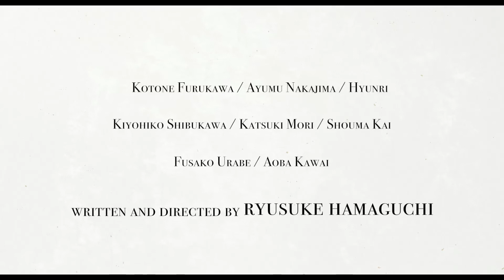Točak sreće i fantazije | Five Stars Film Distribution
Režija: Ryûsuke Hamaguchi
Žanr: drama, r omansa
Trajanje: 121’
Proizvodnja: Japan

Neočekivani ljubavni trougao, neuspela zamka zavođenja
i susret koji proizilazi iz nesporazuma, ispričani su u tri
priče da bi dočarali tri ženska lika i pratili putanje između
njihovih izbora i kajanja. Po rečima kritičara ovaj film ispreda
predivo povezanosti slučajnosti i mogućnosti na superioran
kinematografski način.
Priče međusobno nisu povezane osim u tematskom tkivu koje
prati slučajnosti i kajanja i u sjajnoj umešnosti reditelja da
ih spoji kroz posmatranje socijalnog ponašanja. U ovoj priči
obični ljudi doživljavaju neobična iskustva i nadrealističke
doživljaje. „Točak sreće i mašte“ je osvojio Srebrnog medveda
na Berllinalu 2021.